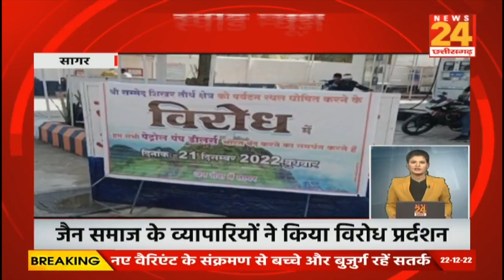Speed News | Latest News | Fast News | Update News | News 24 MP CG